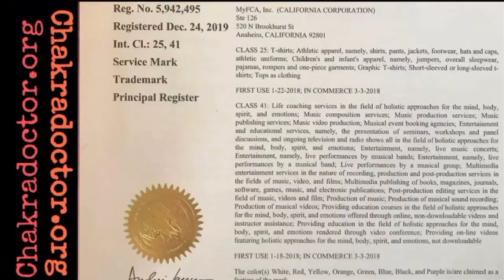Bill Cosby BREAKS His Silence About His Final Hours Behind Bars & How Prison Saved His Life!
For years, actor and comedian, Bill Cosby, has faced sexual assault allegations. Nearly 60 women have come forward and accused the Pennsylvania native of using drugs in order to perform certain acts on them. Now, after years of court dates and imprisonment, the 84-year-old is celebrating being free and at home.

A couple of days ago, Cosby shared a photo of himself with his 87,000 Instagram followers. As he sat on a sofa, a smile plastered across his face. His caption read, "After two years and 10 months fighting for my life and the truth - one year of freedom home with my family sure looks good on me (At least that’s what my wife says)."

Follow Chakra Doctor On Youtube!

Viral_HipHopNEws

VHipHopNews BillCosby